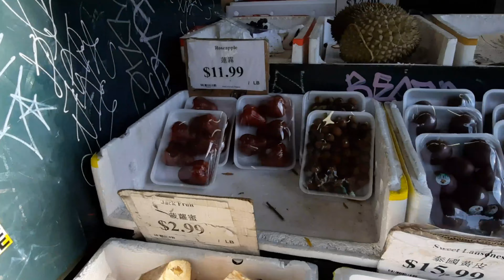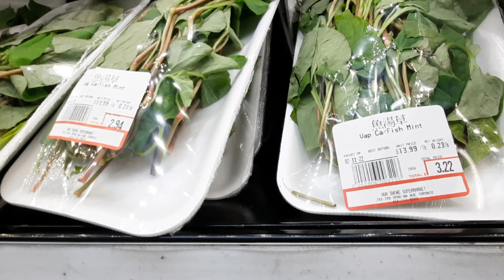من أين اشتري الخضار في كندا بأفضل الأسعار